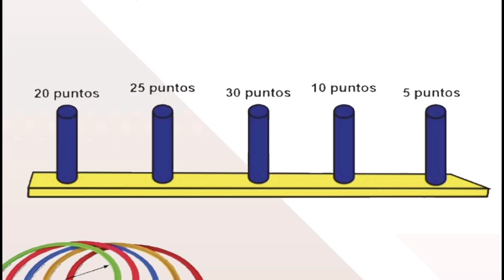juego de aros preescolar y 1° Y 2 ° primaria edición: Profr Gelacio Sales.